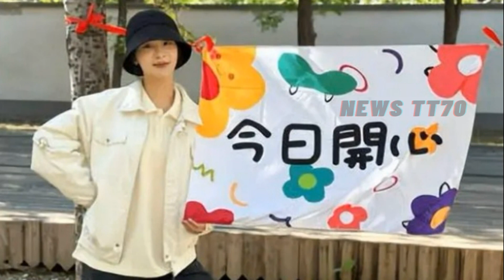【NEWS TT7010月16日】大家都说#杨紫 演技下降了，但我却被她在剧里的可爱灵动。杨紫 又有新瓜传出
大家都说#杨紫 演技下降了，但我却被她在剧里的可爱灵动。杨紫 又有新瓜传出